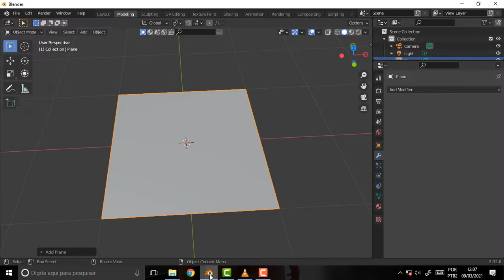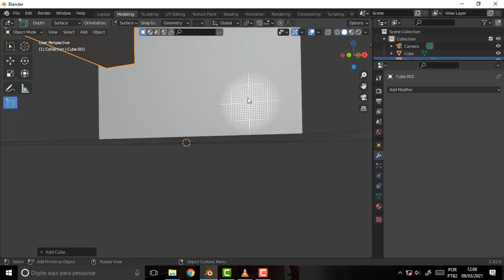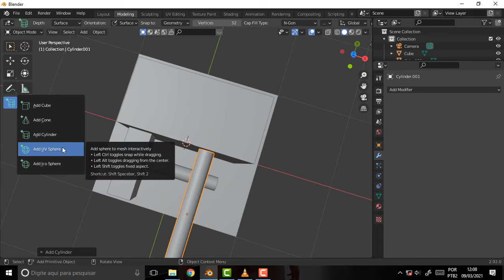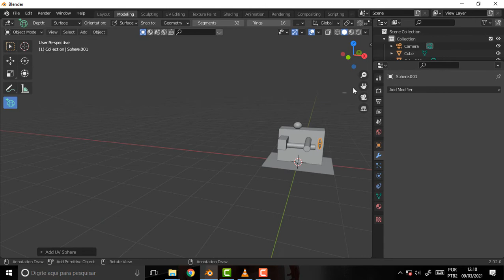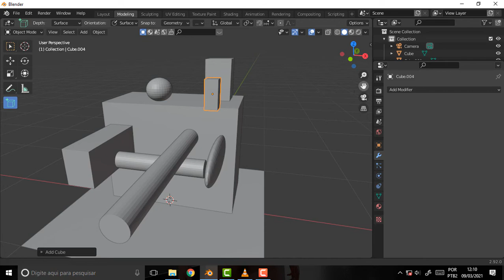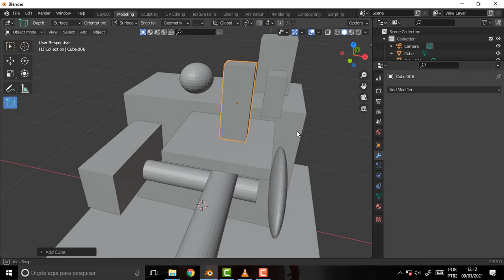BLENDER 1791 2 92 Decoded Interactive Mesh